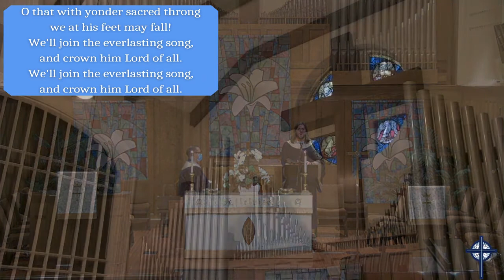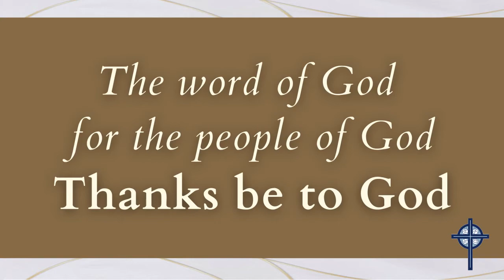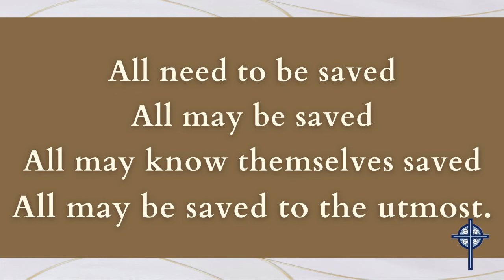Sunday, April 18th, 2021 Video Service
Thank you for joining us in worship this Sunday morning! Today's message is titled "A Legacy of Grace Upon Grace" by Dr. Kevin Conrad.

We hope this service is meaningful to you and can serve in sharing the story of grace in the heart of town as we engage both in-person and virtual worship.

CCLI 835717
OneLicense A-714356